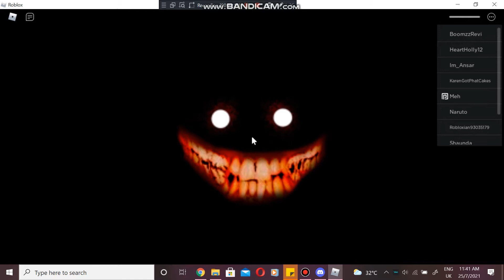Let's Play: The Testament of Sherlock Holmes BLIND PLAYTHOUGH Part 7 (SPECIAL ANNOUNCEMENT!)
So guys...

We are pausing this playthrough cuz of certain bugs and glitches that unfortunately can't be fixed.

But I think it's also time to move on to other Sherlock Holmes games!

And trust me, they are pretty good too!

So, guys.